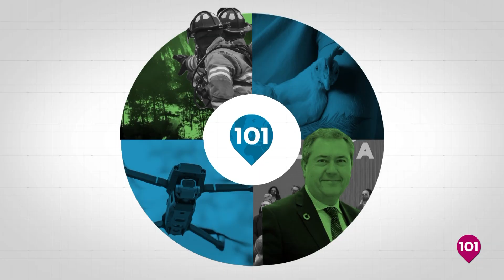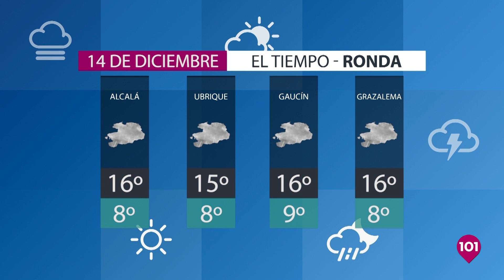Noticias Ronda 14 diciembre | Información de la Comarca de Ronda.